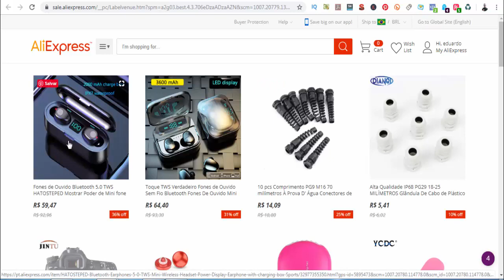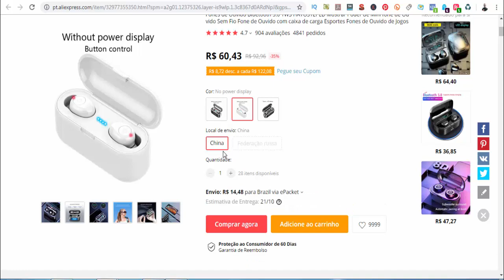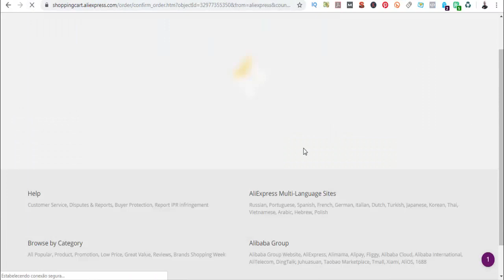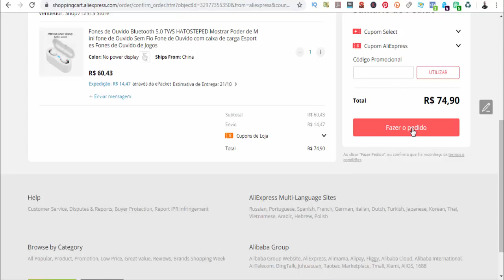Como Comprar no Aliexpress Pelo Computador? Fácil e Simples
Nesse Vídeo, Você Vai Aprender a Como Comprar no AliExpress Pelo Computador 😉.

APROVEITE QUE VOCÊ ESTÁ AQUI PARA APRENDER COMO COMPRAR NO ALIEXPRESS PELO COMPUTADOR  [NÃO SAIA SEM SEU PRESENTE]

Nesse vídeo você vai aprender o Passo-a-Passo Simples e Objetivo de Como Comprar no Aliexpress Pelo Computador.

Isso Ajudará Bastante o Canal, fazendo o Youtube exibir para outras pessoas que também estiverem buscando Como Comprar no Aliexpress Pelo Computador! Você estará Ajudando Muita Gente por conseguirem Aplicar a Solução Passo-a-Passo …

ESSE VÍDEO TAMBÉM PODE AJUDAR A :

# como comprar no aliexpress
# comprar no aliexpress é seguro
# como comprar na aliexpress pelo pc

Bom … Quero Finalizar esse Vídeo agradecendo pela sua visita e pela Visualização, Curtida e Comentário no Vídeo, bem como Sua inscrição no Canal! Isso mostra sua Gratidão pelo Passo-a-Passo que consegui aplicar vendo o Tutorial Como Comprar no Aliexpress Pelo Computador .

comprei iphone no aliexpress e olha no que deu,
como comprar na aliexpress pelo celular,
UCneNES3t5Zw4Gn7nwk61LlQ